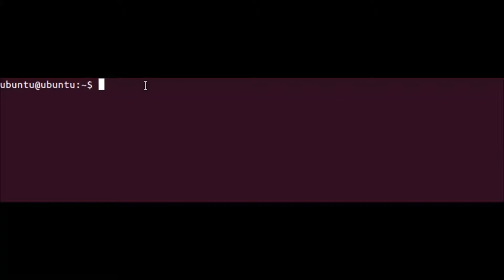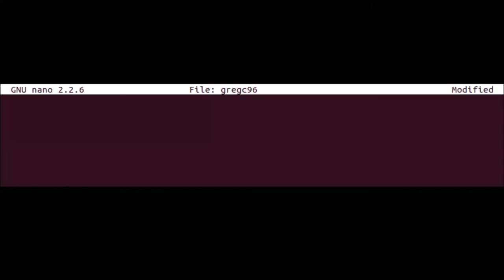The Morning Commute Ep. 18